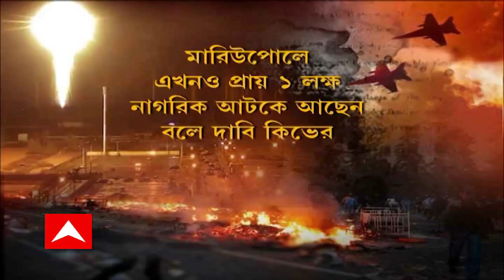Russia Ukraine War: মারিউপোলেও নির্বিচার হত্যালীলা! উপগ্রহ চিত্রের মাধ্যমে 'গণকবরের' হদিশ।Bangla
বুচার পরে মারিউপোলেও কি নির্বিচার হত্যালীলা চালিয়েছে রাশিয়া? ইউক্রেনীয় প্রশাসনের দাবি, উপগ্রহ চিত্রের মাধ্যমে মারিউপোলে গণকবরের হদিশ মিলেছে। এখনও অন্তত ১ লক্ষ মানুষ মারিউপোলে আটকে আছেন বলে দাবি করেছে কিভ! যদিও আগ্রাসনের গতি কমাচ্ছে না রাশিয়া।